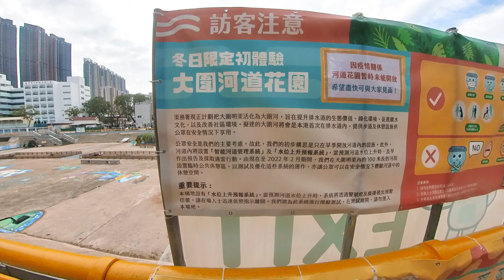大圍河道花園_興建成_未開始_將清拆.Tai Wai River Garden _ completed _ not started _ will be demolished.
位於城門河的大圍河道花園_興建成_未開始_將清拆.本來在12月至2月開放給市民落去城門河遊玩,但因疫情關係,停止開放.相信會清拆.因雨季開始就不可在城門河遊玩.

Tai Wai River Garden located on the Shing Mun River _ completed _ has not started_ will be demolished. It was originally open for citizens to go to the Shing Mun River to play from December to February to play in the Shing Mun River, but due to the epidemic, it was closed. I believe it will be demolished. Due to the rainy season From the beginning, you cannot play in the Shing Mun River.